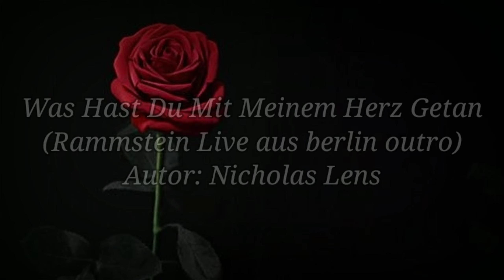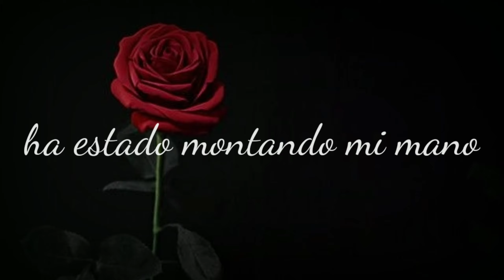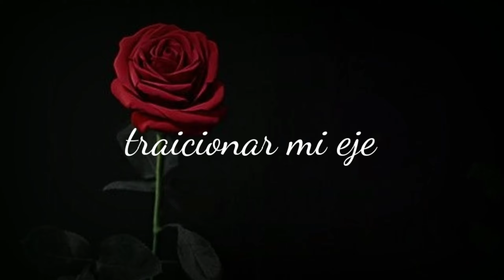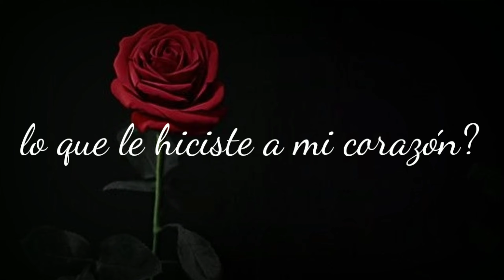Nicholas Lens - Was Hast Du Mit Meinem Herz Getan (Live aus berlin outro) Sub español